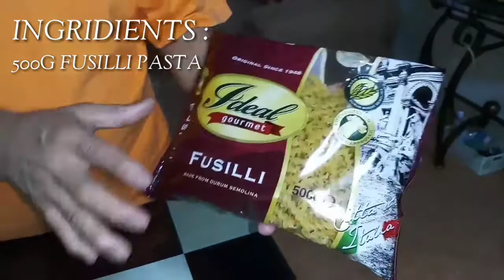HOW TO MAKE PASTA PESTO SAUCE | CHEF SUAVE